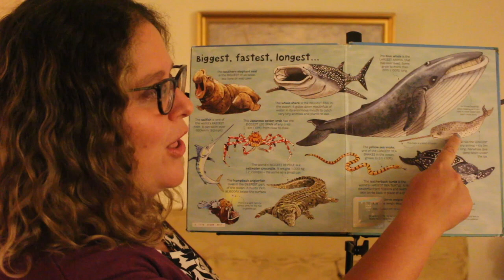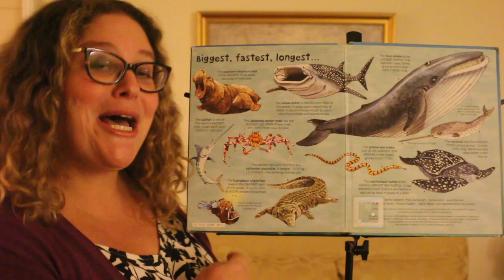Magpie's Melodies 1: Belugas & Anglerfish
Aunt Mimi and Aunt Didi singing and talking to their niece, a toddler.